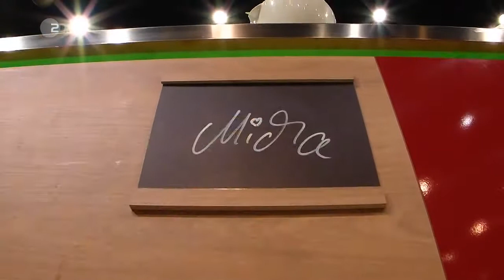Die Küchenschlacht vom 3. April 2018 ZDFmediathek